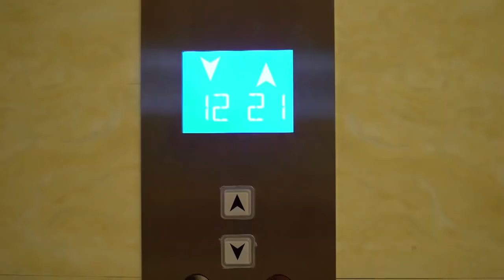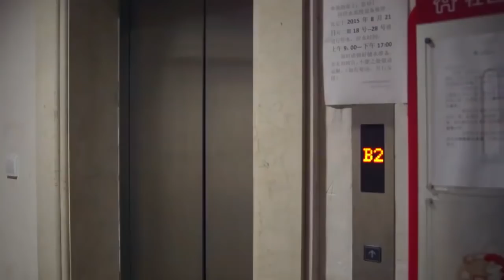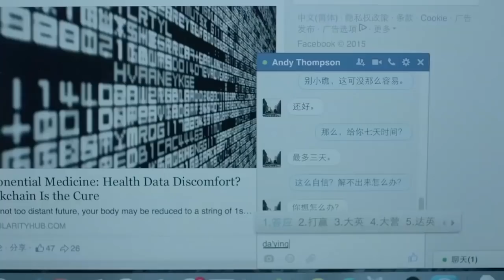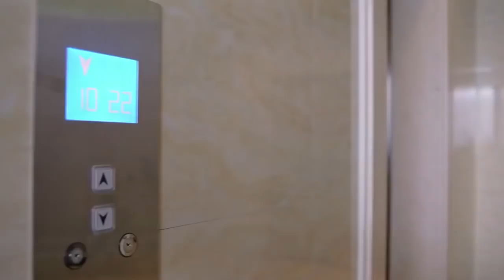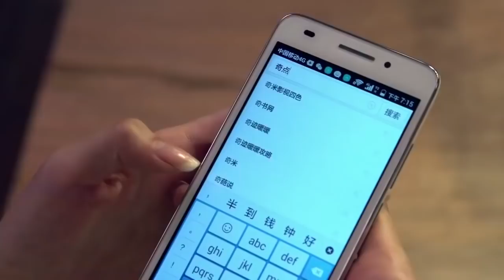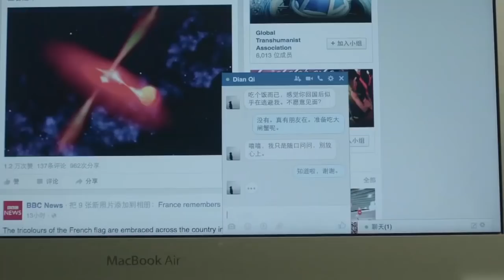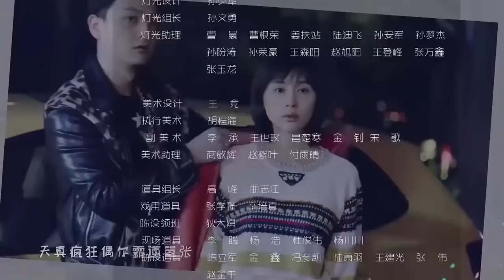ENGSUB《胜女新时代》第04集｜五美组合聚集打开幸福之门，新时代女性的成长和爱情电视剧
主演:刘涛、蒋欣、王子文、杨紫、王凯、靳东、杨烁、张晓谦、乔欣
《胜女新时代》讲述了同住在欢乐颂小区22楼的五个来自不同家庭、性格迥异的女孩们，从陌生到熟悉再到互相体谅、互相帮助、共同成长的故事。从外地来上海打拼的樊胜美（蒋欣饰）、关雎尔（乔欣饰）、邱莹莹（杨紫饰）三个女生合租一套房，与高智商海归金领安迪（刘涛饰）、魅力超群的富家女曲筱绡（王子文饰）同住在一个名叫“欢乐颂”的中档小区22楼。五个女人性格迥异，各自携带着来自工作、爱情和家庭的困难与不如意，因为邻居关系而相识相知，从互相揣测对方到渐渐接纳彼此并互相敞开心扉，在这一过程中齐心协力解决了彼此生活中发生的种种问题和困惑，并见证彼此在上海这座“魔都”的成长与蜕变